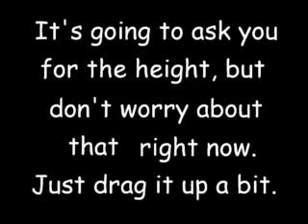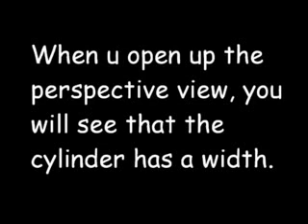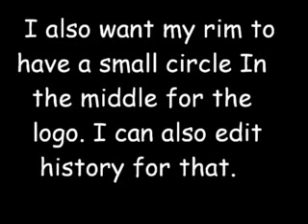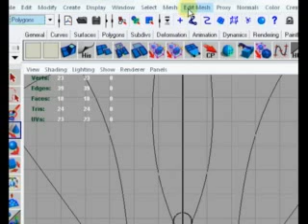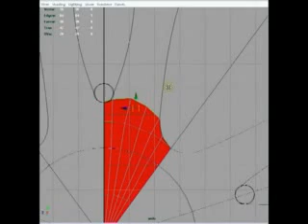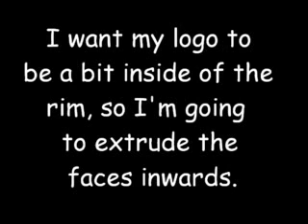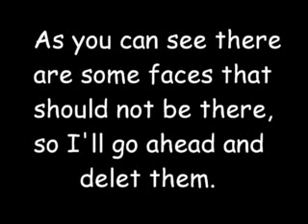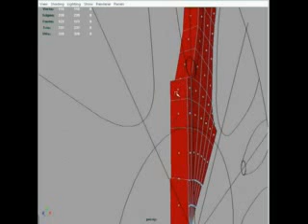Car Rim Maya Tutorial- Part 2: Inner Rim 01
Part 2 of 1. YouTube does not allow to make videos longer then 10 minuets so i split it in half.
In this part of the tutorial we will make the inner part of the rim.

I have uploaded much better quality and higher resolution videos so you can actually see what I'm doing. Links to those site can be found on poopnsuch.com